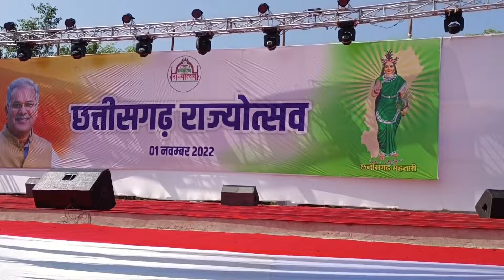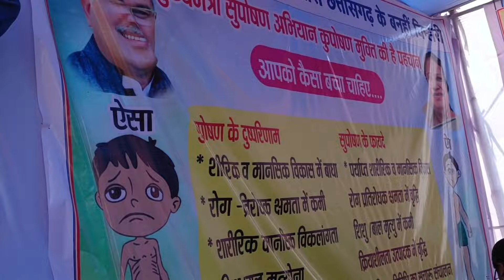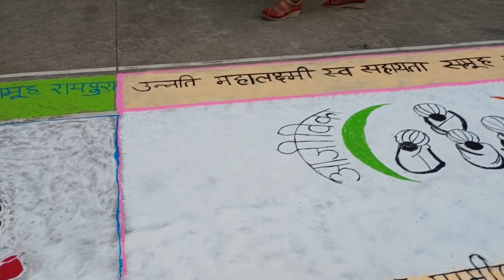sakti jila me first राज्योत्सव 1नवम्बर स्थपना दिवस के अवसर पर 🙏🥳